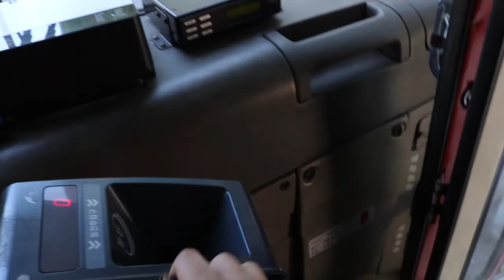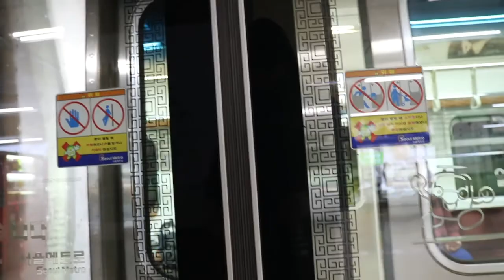Anime Convention South Korea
Our first time cosplaying. My life vlog in South Korea going to Seoul to Comic World